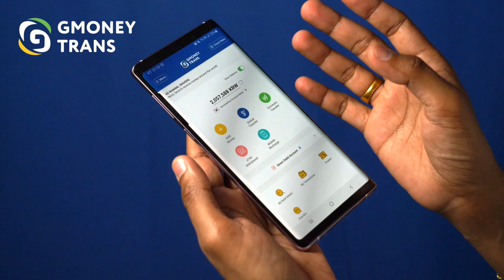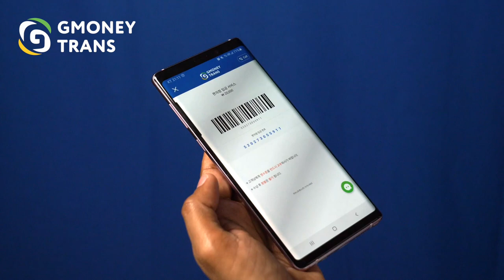२४ सै घण्टा खुलने मार्टमा गएर पैसा दिनुहोस अनीGmoneypay खातामा पैसा जम्मा गर्नुहोस।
जिमनी पे खाता दर्ता गरी आफ्नो आर्थिक व्यस्थापन सजिलै सित गर्नुहोस ! हजुर संग पैसा छ तर जम्मा गर्ने खाता छैन चिन्ता नगर्नुस अब बाट २४  घण्टा खुलने मार्टमा गएर पैसा दिनुस अनी Gmoneypay खातामा पैसा जम्मा गर्नुस।
सुबिधाहरु
१. आफ्नो तलब पाउन र पैसा बचत गर्न
२. ६४+ देशहरुमा बैंक खाता, नगद भुक्तानी वा मोबाइल वालेटमा पैसा    पठाउन
३.जुनसुकै कोरियन बैंकमा बैंक ट्रान्सफर
४.बिना कार्ड एटिएमबाट पैसा झिक्न
५.कोरियन र अन्तरास्ट्रिय मोबाइल फोन रिचार्ज
६.लोन आवेदन दिनुहोस र प्राप्त गर्नुहोस घरबाटै
७.आफ्नो कोरियन बैंकको ब्यालेन्स चेक गर्नुहोस
८.आफ्नो सम्पूर्ण कारोबार चेक गर्नुहोस
९. कुपन प्रयोग गरी छुट तथा क्याश ब्याक प्राप्त गर्नुहोस
१०.च्याट गर्नुहोस आफ्नो मातृभाषामा